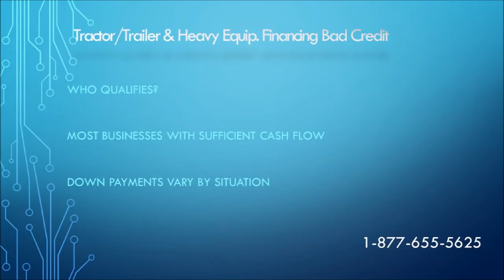Big Truck Financing Bad Credit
Big Truck Financing Bad Credit where your truck financing is not based on your credit score.